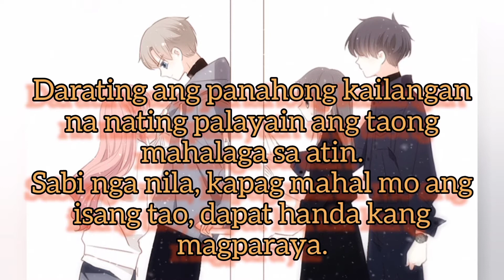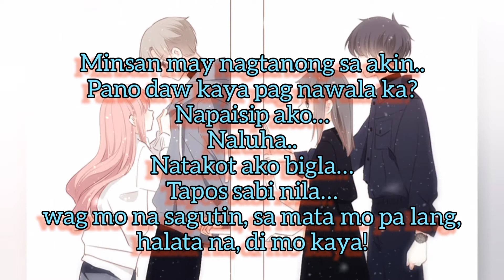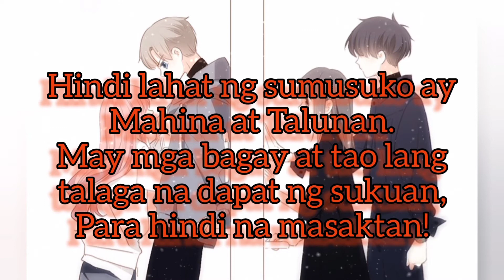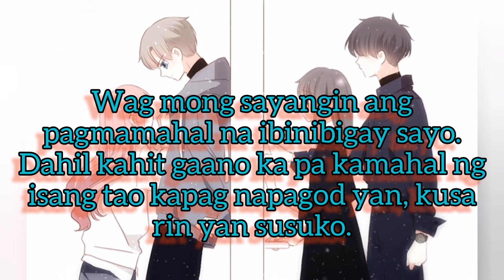"PAUBAYA" - salitang masakit sa damdamin pero kailangang gawin para sa kaligayahan nya